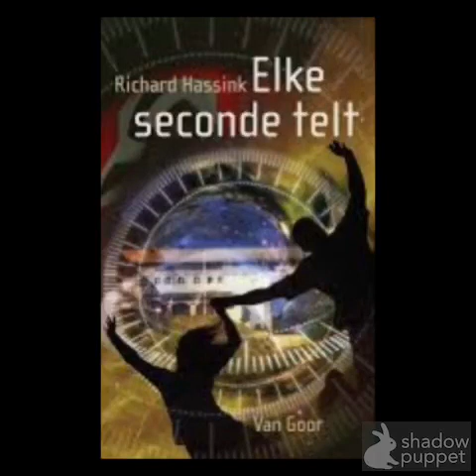De Bib op School Project Boekenbabbels 2021-2022 | Elke seconde telt Richard Hassink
De Bib op School Project Boekenbabbels 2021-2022 Bib Beersel Sint-Victor Alsemberg secundair | Elke seconde telt   Richard Hassink